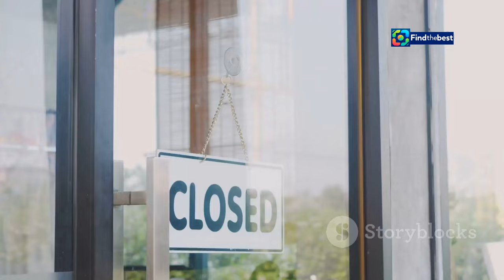Brandon, Manitoba: Your Comprehensive Guide for October 2024! ️